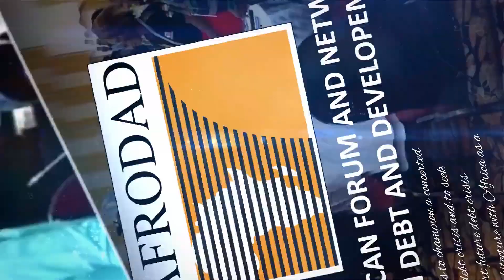An African financial architecture Part 6 Panel Discussion QA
he panel discussed and took on tough questions on the establishment of an African Financial Architecture, curbing illicit financial flows, promoting continental trade and development.

The discussion took place after the presentation on building the road map towards the establishment of the African Financial Architecture which aimed at promoting a new political consensus towards the realisation on the African Union’s Financial
Architecture.

Prof. Adebayo Olukoshi - Polished expert in international relations, governance, and human rights.
Luckystar Miyandzi - UNDP
Dr. Patrick Ndzana Olomo - The African Union Commission
Penelope Hawkins - UNCTAD
Donald Deya - The Pan African Lawyers Union (PALU) and Stop the Bleeding Campaign Consortium

This discussion took place during the African Conference on Debt & Development